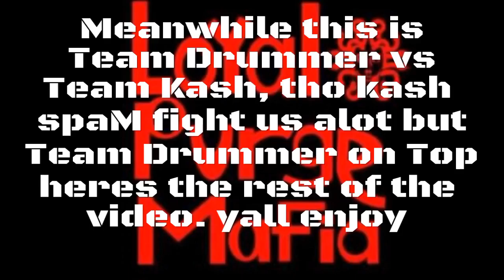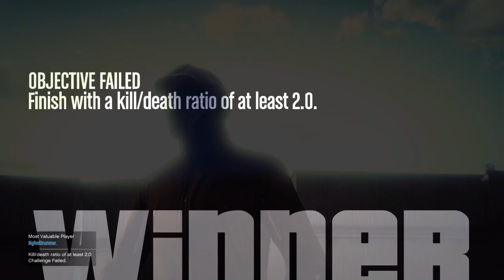Deathmatch War on GTA V (ps4) BigRedDrummer vs Kash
Team Deathmatch then 1v1 fight